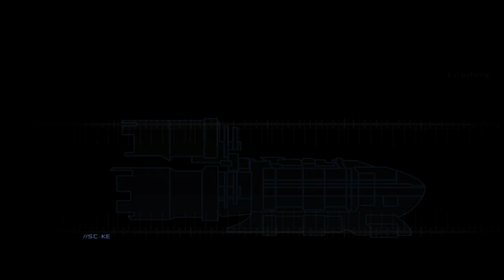Dead Space part 1....Welcome aboard....